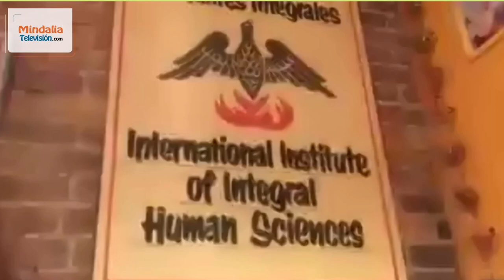My Life among Spirits, by Marilyn Rossner y Mikel Lizarralde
In her earliest memories she was already seeing spirits. The spiritual communication and phenomena are her whole life. She will be sharing how she perceives the spirit world and how spirits communicate with her.

Marilyn Rossner
Has been received by highest state leaders and presidents of the world. Has had an audience with The Pope at the Vatican. Marilyn Rossner is a Canadian Psychic considered as the best medium in the world.

Mikel Lizarralde
Is a natural intuitive, ordained Interfaith Minister, doctor in Philosophy and Therapeutic Counseling, speaker and published author. Considered one of the most important Proof-of-Survival mediums in Spain. Rev. Mikel was awarded by The International Ambassadors For Peace Program, a program connected with the department of public information of The United Nations. One of the world’s most prestigious mediums